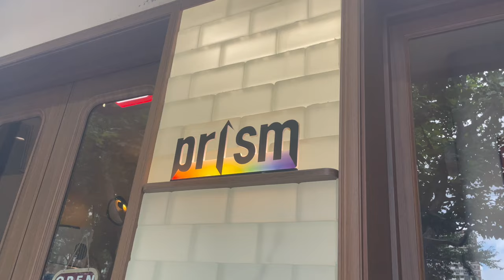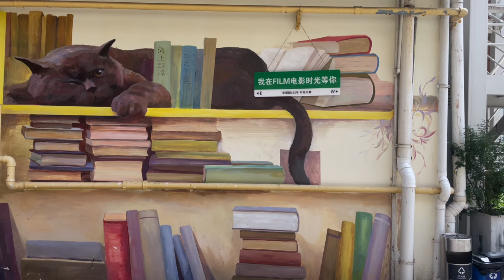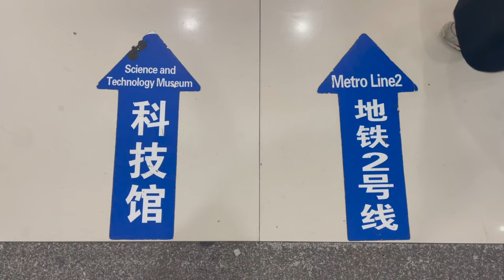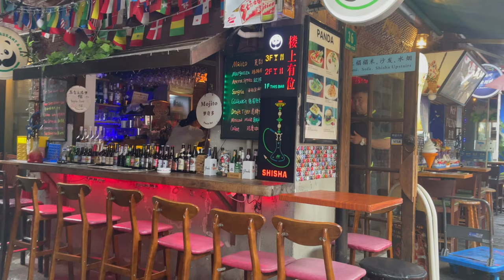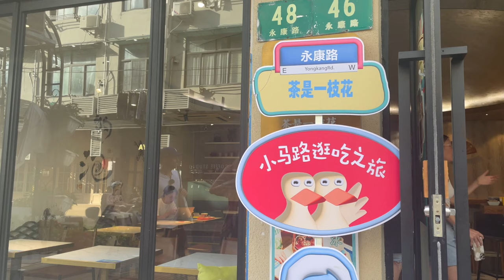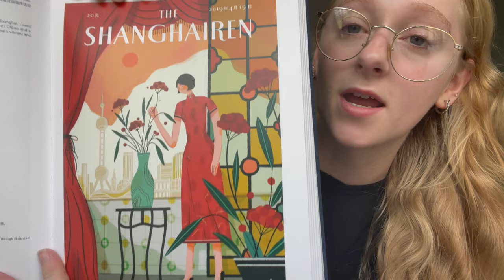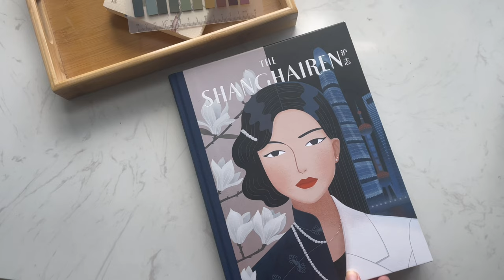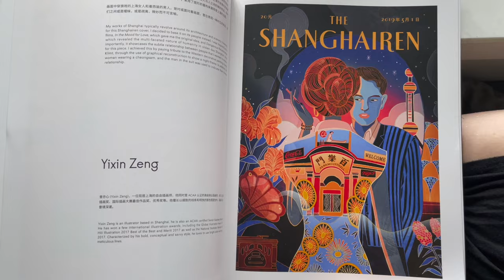VLOG: Let's Explore Shanghai 📹Fake Market Secrets & Discovering Old Streets 🇨🇳 Daily Life Vlog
This week we are back in China! Join us as we take you on an extraordinary journey through the mystical streets of Shanghai. Join us as we delve into the captivating world of the enchanting Ancient Towns, experiencing the charm of Rainy Days, reconnecting with the rhythm of Daily Life and cherishing the warmth of friendship over a delightful cup of coffee (or juice in our case!) Unveil the hidden secrets of the bustling Fake Market as we return to China, immersing ourselves in its vibrant culture and rich history. Prepare to be captivated by the alluring sights and sounds of this magnificent city as we guide you through its labyrinthine streets, uncovering the remarkable stories that lie within every corner. Witness the delicate beauty of the Ancient Town, its ancient architecture whispering tales of a bygone era. Allow the pitter-patter of the rain to heighten your senses, offering a unique perspective on Shanghai's wistful Rainy Days. But it's not just about exploring the physical landscapes; it's about embracing the essence of Daily Life in Shanghai. Immerse yourself in the daily routines, the vibrant energy, and the heartwarming connections that shape the city's identity. And what better way to rekindle those connections than over a cup of coffee? Experience the joy of sharing laughter and stories with friends while savoring the comforting aroma that fills the air and watching the street photographers in action. And as we peel back the layers of Shanghai, we cannot ignore the vibrant world of the Fake Market. Discover the secrets and intricacies of this bustling hub, where you can find an array of unique treasures and indulge in the thrill of bargaining. Allow us to be your guides as we navigate through the grand spectacle of the market's hidden marvels. So, join us as we embark on this exhilarating adventure, capturing the essence of Shanghai's Ancient Town, Rainy Days, Daily Life, Coffee with Friends, the intrigue of the Fake Market, and the joy of returning to China. Get ready to be enchanted by the rich tapestry of experiences that await you in this truly mesmerizing city. Not to forget the showcase of talented local artists in a highly popular publication which I am excited to show you in this vlog.

It was so much fun to finally meet ​⁠@melissa_renee 's family and explore the bookshops of Shanghai with them ❤️

我们回到中国，发现上海的美丽。在这周的每日视频博客中，我与我的中国朋友见面，并以外国人的身份在中国享受时尚的街道和咖啡馆。我还与一位西方视频博主及其家人会面，探索这座城市的书店。我展示了一些才华横溢的当地艺术家，并分享了夏季在上海度过的愉快的一周。

Time Stamps:
00:00 Coming Up
00:21 Famous Anfu Road
02:56 Shanghai Lunch: Alimentari
03:46 Fake Market
05:20 Tianzifang Old Street
07:10 City Walk + Bookstores
08:52 Local Artists Showcase
12:09 Yu Gardens

 ❤️ ABOUT ME ❤️
Hi, I'm Natt! I'm a travel and food enthusiast currently living in Shanghai, China with my fiance, Miu.

I paint watercolor storefronts from around the world that are available on my etsy shop. Thank you for supporting my small business!